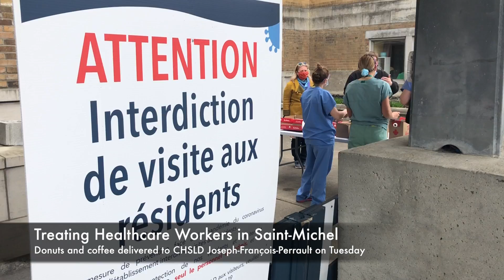Treating Healthcare Workers in Saint-Michel (May 5 2020)